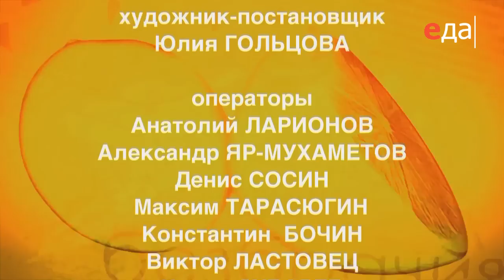Обед безбрачия. Салат Оливье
От Ильи Лазерсона